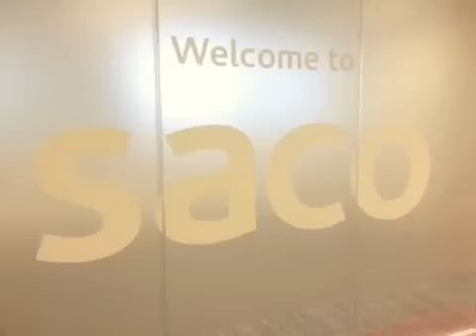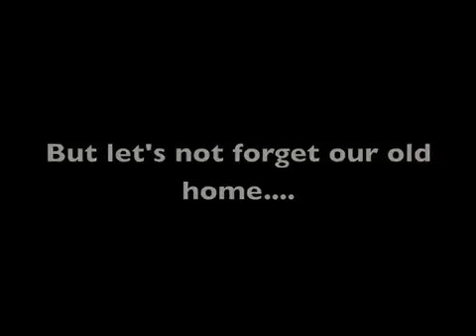Welcome to the new SACO head office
Take a look around our brand new office.